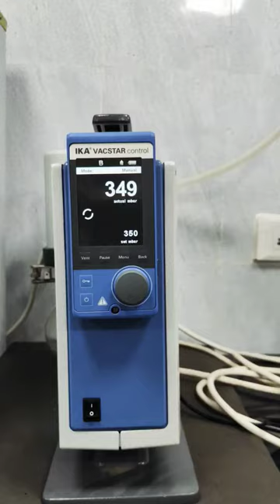watch till end😲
best lassi in varanasi
godrej interio varanasi
hotel ozas grand varanasi
banaras trip cost
balaji travels varanasi
hide in varanasi
mark twain on varanasi
cycle swamy ashramam kashi varanasi
about kashi vishwanath temple
hotel banaras kothi
varanasi attractions
teliyabag varanasi
tripadvisor varanasi
ganges view varanasi
varanasi cantt to kashi vishwanath temple distance
dhanuka varanasi
about varanasi in english
varanasi trip cost
yatradham varanasi
varanasi to kashi temple distance
top in town varanasi
hotel kv palace varanasi
swami sivananda varanasi
bagla atithi bhawan varanasi
fort in varanasi
kashi vishwanath temple banaras
hotel buddha varanasi india
kashi and varanasi
shree kashi vishwanath
madanpura varanasi
kasi annapurna satram
about banaras
zostel banaras
kashi temple which state
bharat sevashram varanasi
pishach mochan varanasi
arya vysya satram varanasi
taj estate varanasi
ram nagar varanasi
varanasi city to kashi vishwanath temple distance
kashi vishwanath ticket price
sarnath to varanasi
pokermania varanasi
kasi trip
kashi annapurna temple
sankat mochan hanuman varanasi
vishwanath temple banaras
dolphin international varanasi
sankat mochan hanuman temple varanasi
sita hotel varanasi
allen varanasi
best mall in varanasi
suryauday haveli varanasi
shree kashi vishwanath temple
cresent villa varanasi
city mall varanasi
v mart varanasi
hotel vikram palace varanasi
new kashi vishwanath
bharat mata temple varanasi
poker mania varanasi
pahalwan lassi varanasi
kala bhairava temple varanasi
maheshwari bhawan varanasi
varanasi to bodhgaya
kalbhairav varanasi
kasi annapurna
zudio in varanasi
varanasi to banaras
nepali temple varanasi
varanasi junction to kashi vishwanath temple
jaipuria varanasi
ramgarh fort varanasi
kasi annapurna satram varanasi
vikram palace varanasi
tibetan temple varanasi
banaras to kashi vishwanath temple distance
lamhi
kashi vishwanath temple today
varanasi to kashi
banaras india
benares india
old kashi vishwanath temple
brijrama hotel varanasi
best hotel in varanasi near temple
banaras sightseeing
kalyan jewellers varanasi
gujarati samaj varanasi
hotel dolphin international varanasi
varanasi itinerary
via varanasi
thatheri bazar varanasi
in varanasi
the white canyon varanasi
golden temple varanasi
bhelupur varanasi
lohta
karivena satram varanasi
vasavi sadan varanasi
kashi india
ganga view hotel varanasi
kashi trip
varanasi ganga river
hotel kings banaras
tent city varanasi price
hotel ganges varanasi
durga temple varanasi
kashi vishalakshi
vishalakshi temple varanasi
ok international varanasi
markandey mahadev varanasi
maldahiya varanasi
banaras tent city
hotel ok international varanasi
hotel in banaras near vishwanath temple
shri kashi vishwanath
shaktipeeth in varanasi
hotel tridev grand varanasi
varanasi gyanvapi mosque
varanasi shiva temple
hotel picasso varanasi
varanasi to
annapurna temple varanasi
banaras kothi
amritara suryauday haveli varanasi
kuber complex varanasi
kandwa
varanasi to sarnath
shanti banaras
best hotel near kashi vishwanath temple
varanasi cantonment
kaal bhairav kashi
hotel in sarnath varanasi
tent city varanasi by praveg
varanasi up
sarnath banaras
varanasi and banaras
varahi temple varanasi
heritage inn varanasi
kashi city
about varanasi
varanasi junction to kashi vishwanath temple distance
varanasi district
varanasi to kashi vishwanath temple distance
banaras shahar
varanasi travels
kashi vishwanath hotel
kashi temple varanasi
kashi vishweshwar
kaal bhairav temple varanasi
hotel dolphin varanasi
golden lodge varanasi
jaipuria bhawan varanasi
vinay varanasi
ramnagar varanasi
varanasi river
kashi vishwanath temple distance
heritage hotel varanasi
varanasi ganga
banaras up
varanasi gyanvapi masjid
kaal bhairav varanasi
subah e banaras
varanasi sightseeing
hotel ganges view varanasi
rajghat varanasi
palace on ganges varanasi
the clarks varanasi
varanasi banaras
guleria kothi varanasi
kashi vishwanath temple ticket price
gyanvapi masjid varanasi
kashi vishwanath varanasi
hotel varuna varanasi
kashi tamil sangam
sankat mochan temple varanasi
hotel buddha varanasi
lanka varanasi
banaras tourism
bharat sevashram sangha varanasi
hotel sita varanasi
varanasi india
ramnagar ka kila
banaras kashi vishwanath
ramnagar fort varanasi
zostel varanasi
kal bhairav temple varanasi
zudio varanasi
kashi vishwanath temple gyanvapi mosque
varanasi trip